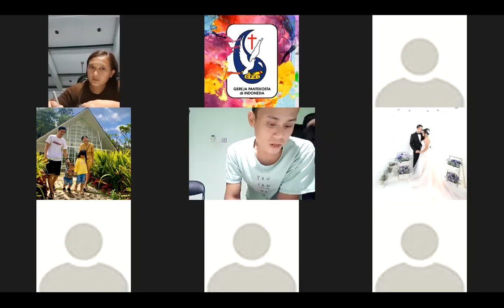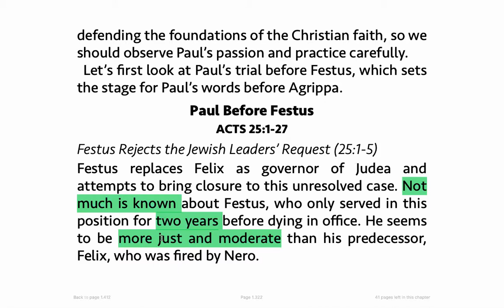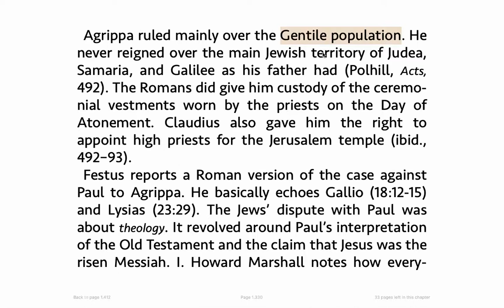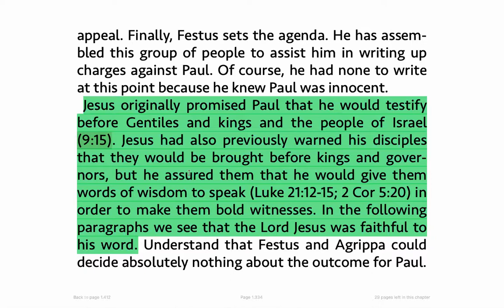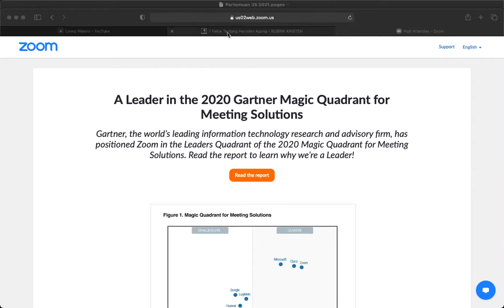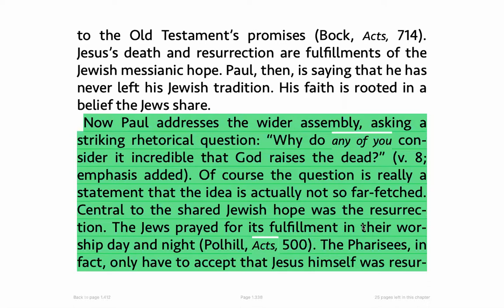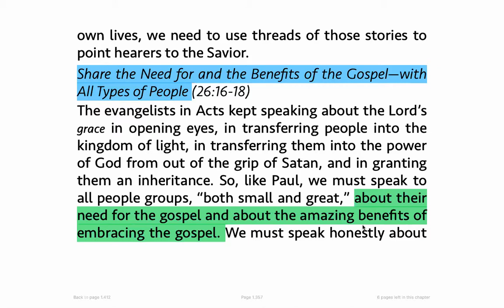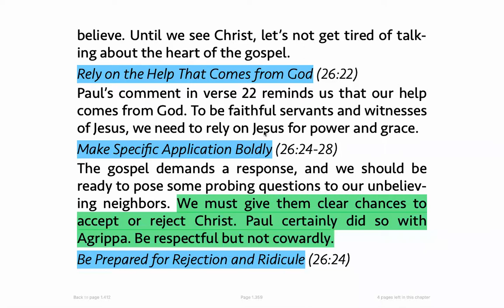Paul Before Festus